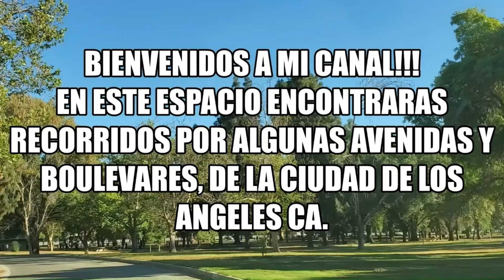Sunset Blvd. Los Angeles CA USA Parte 2.